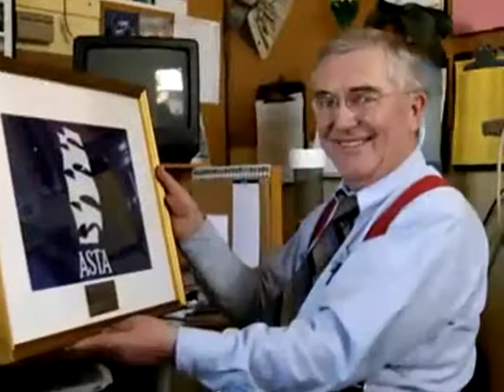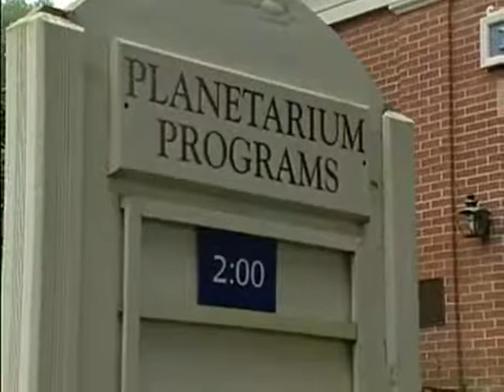Treworgy Planetarium,orrery kit brass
Beautiful orrery(solar system model) avaiable in online store ;copernican orrery kit;To you, they&#39;re pretty. To sailors, they were the difference between life and death. And in the Planetarium at Mystic Seaport, you can get a lesson in celestial navigation using the stars, planets and heavenly bodies of the season. The Planetarium itself was designed specially for Mystic Seaport by Armand Spitz in 1960.Daily ProgramsEach season the Planetarium daily program shows you how to locate and identify the stars, planets and constellations in the sky at that time of year. These live programs last about 30 minutes and include a few basic points about using the stars for navigation. Slide projectors in the Planetarium are used to show images of special interest. Different programs and presentations are offered throughout the year, from "Finding Your Way By the Stars" to "Night Lights for the Holidays."Inside the PlanetariumThe stars and planets are projected overhead onto the surface of a thirty-foot diameter dome. About 750 can be shown. The planets, sun and moon are projected by individual lights.  Other special effects that can be projected are: a geo-centric view of the Earth, circles, triangles, meridians and coordinate grids for navigational purposes.Lobby ExhibitThe lobby of the Planetarium holds a permanent exhibit on 19th century navigation. From the ceiling hangs an orrery, or a mechanical scale model of the solar system. In addition, an interactive computer makes astronomy and navigation come to life.  The celestial navigation exhibit in the lobby is divided into six stages. By going through the exhibit, one can learn how sailors in the years before GPS found their destination.The OrreryOn the ceiling of the Planetarium is an Orrery or mechanical scale model of the solar system. Mercury, Venus, Earth, Mars, Jupiter, Saturn, Uranus, and Neptune are shown.  The sun should be at the center, but cannot be shown because of the compressed-distance scale used in the Orrery. Made to the same scale as the planets, the sun would be over seven feet in diameter! Pluto is too far from the sun, on this scale, to be included.;digital orrery